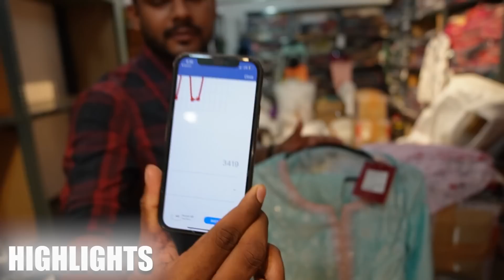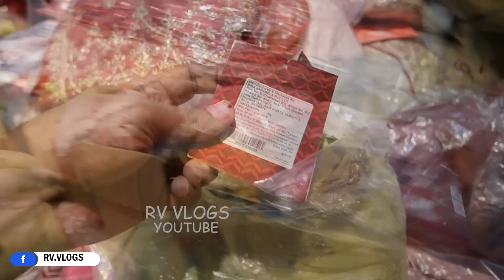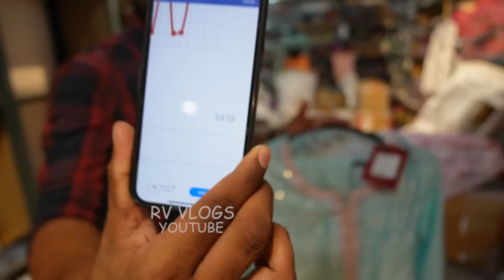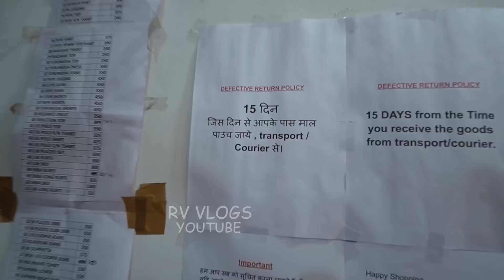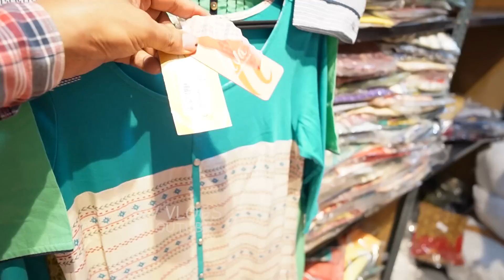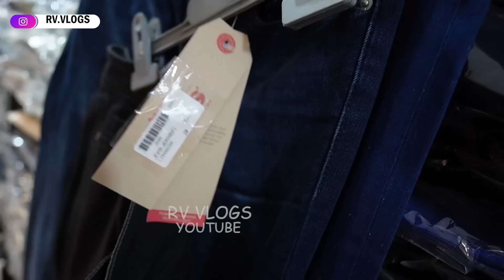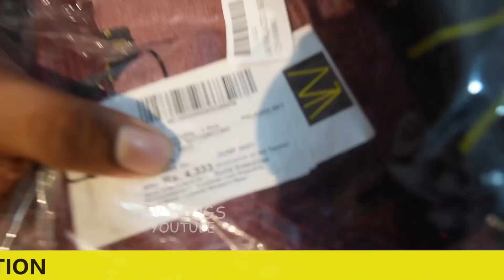Cheapest Ladies Garments Warehouse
▶Pls visit on site for Purchase

Hermanos
( Hermanos Industries PVT. LTD )

Address-
WZ-121-F, Todapur Village, near Naraina, New Delhi - 110012
(Land mark - Near Rahul dairy)

*Prices shown in the video are wholesale prices. Retail prices are different

NEARTEST -METRO STATION RAJINDRA PLACE
Office timing - 10 to 7 pm
MONDAY OFF

Export surplus,
Garments,
Surplus,

VIDEO DECLAIMER

. RV VLOGS !! _

Danyavad Dosto.

Jai Hind.

Vandematram.